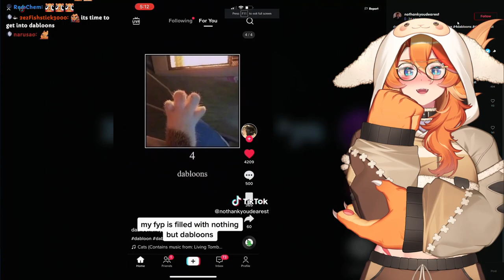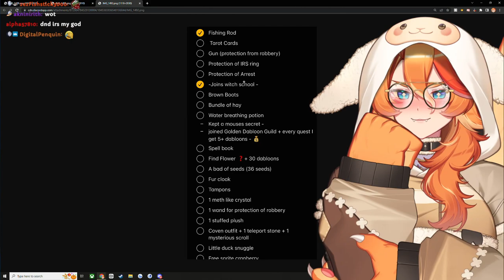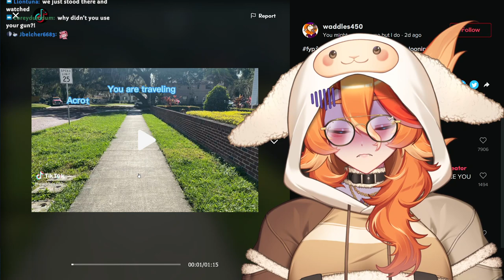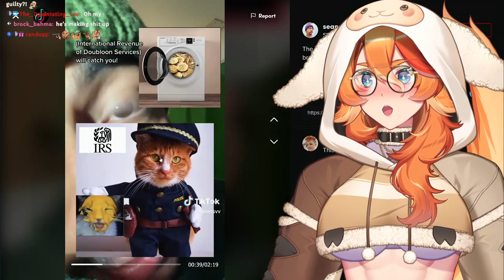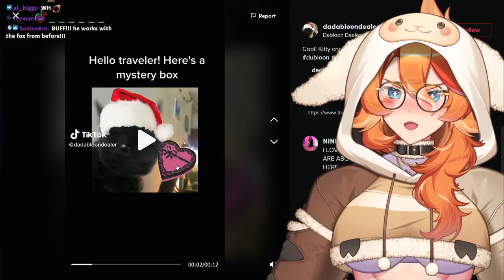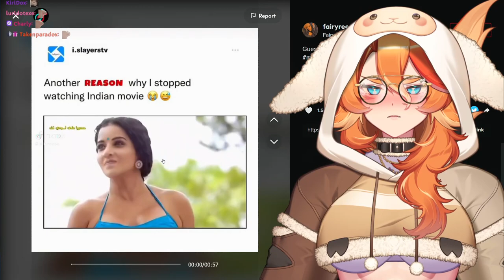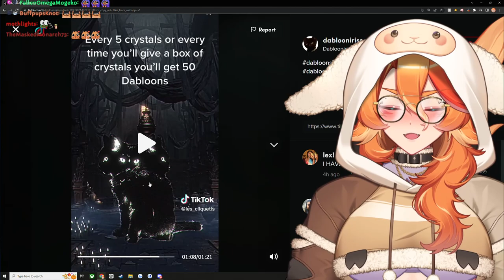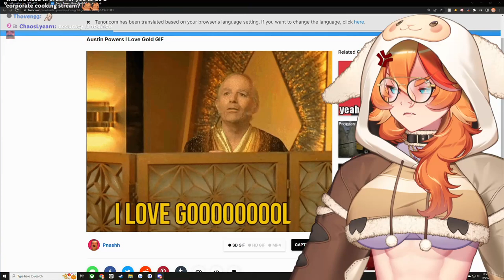DABLOON TIKTOK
0:00:00 Intro
0:10:24 Just Chatting
0:40:00 Dabloon Time

Streamed and recorded live on 11/24/22